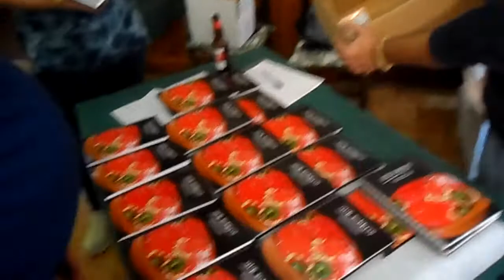Presentació del llibre de cuina “Què dinem?” (08-12-2019) al restaurant Copacabana de Muro.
Presentació del llibre de cuina “Què dinem?” (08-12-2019) al restaurant Copacabana de Muro. La meitat del recaptat anirà destinat a l’AFA-Muro.

Us informem que el nostre llibre de receptes "Què dinem?", a benefici de l’AFA de Muro està disponible en diversos punts de venda: al centre de dia Benicadell de Muro; al restaurant Copacabana; a Graficas Papermuro i al Pub Mestral. El preu del llibre és per tan sols 10 Euros.
Amb la compra del llibre, contribuïu solidàriament. Animeu-vos abans que s’exhauresquen els exemplars.

Moltíssimes gràcies!

AGCFRCS

Caixa Ontinyent:

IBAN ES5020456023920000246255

Moltes gràcies